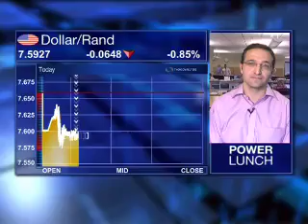7 September - JSE Lunchtime - Grant Nader - Nedbank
Alishia Seckam speaks to Grant Nader from Nedbank looking at:
Sentiment in the market; Volatility in the market; The Rand; Current account deficit